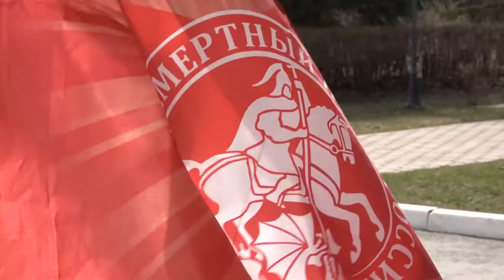Эстафета знамени Победы